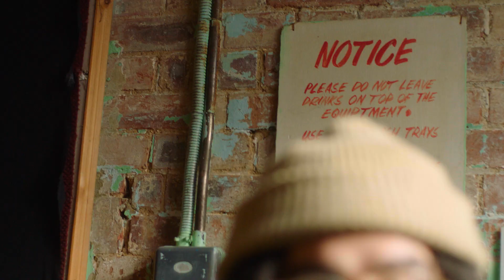Hello my name is: Urbanstar feat. The Silhouettes Project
"HELLO MY NAME IS" project by Urbanstar consists of a series of interviews with different characters, who will be the leading actors of their own story, creating a content aimed at raising public awareness on common problems, which after a year of pandemic have been enriched with new and unexpected dynamics.

Credits
Director/editor: Lorenzo Sorbini
DP: Mark Warmington